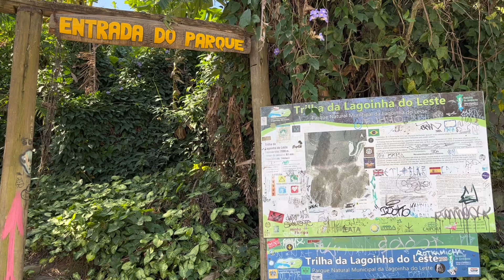2023.08.20 FLORIANÓPOLIS: TRILHA E MORRO DA COROA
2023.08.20 FLORIANÓPOLIS: TRILHA E MORRO DA COROA